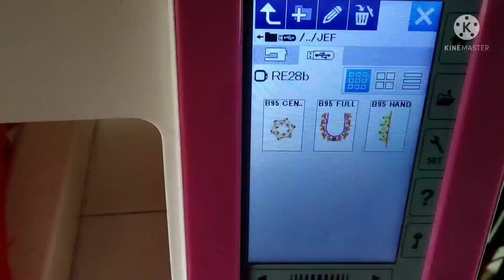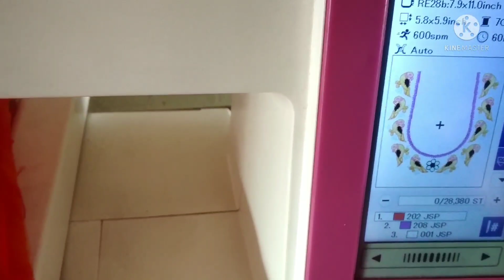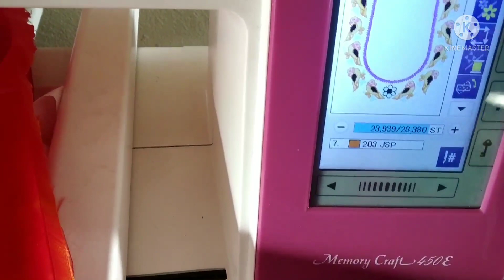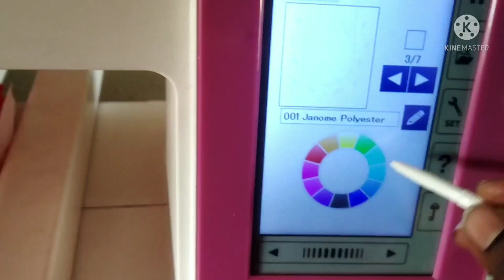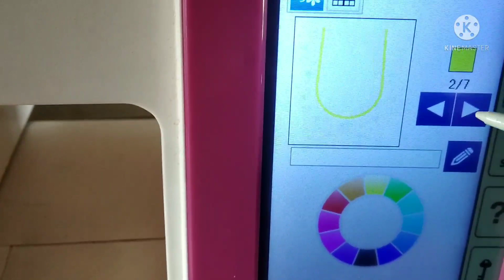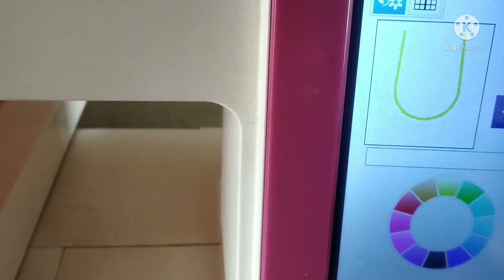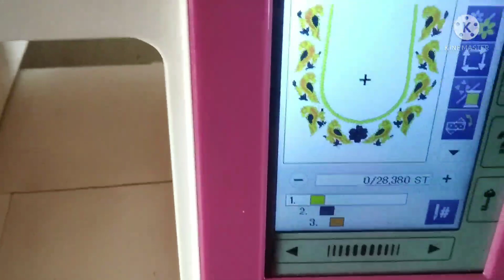మగ్గం వర్క్ ల embroidery work ఏలా setting చేసి వేసుకోవాలో చూడండి/ kids embroidery diseings